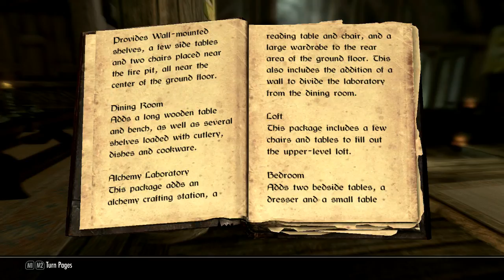Skyrim gameplay (HD) Part 24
Lets play The Elders Scrolls 5: Skyrim ! Part 24!